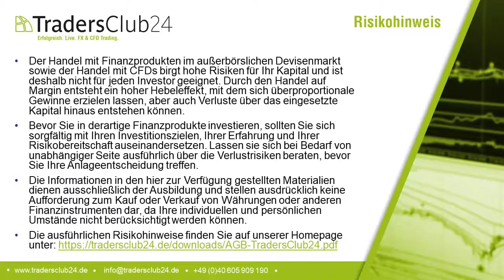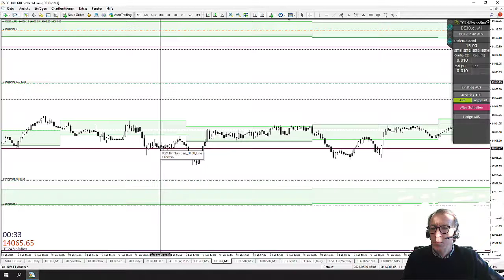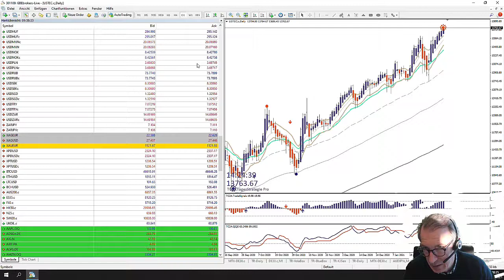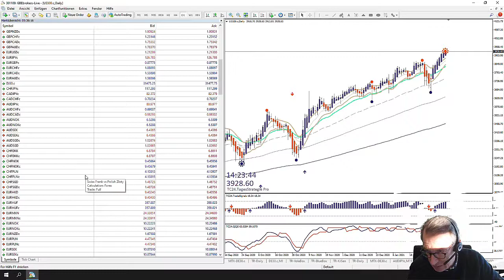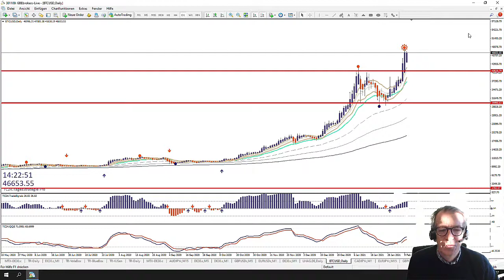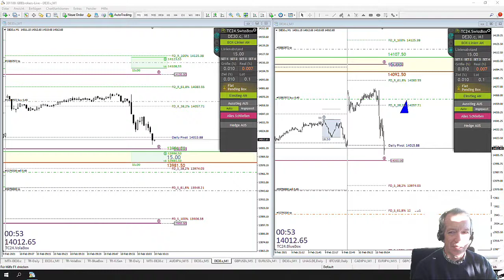LiveTrades vom TradersClub24 DaxOpenRange Breakout vom 10.02.2021